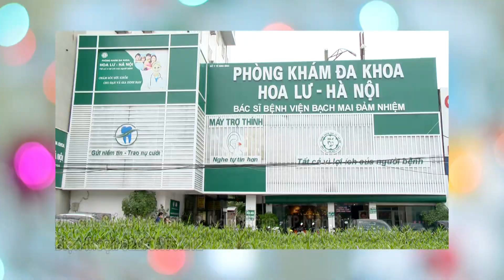ĐIỀU TRỊ CẬN THỊ KHÔNG CẦN PHẪU THUẬT VỚI KÍNH TIẾP XÚC ORTHO-K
Ortho-k là kính tiếp xúc cứng điều trị cận thị, loạn thị, viễn thị được nhập khẩu tại Mỹ. Bạn chỉ cần đeo kính khi ngủ từ 6-8 tiếng vào buổi tối, sáng ngủ dậy, bạn có thể nhìn thấy mọi thứ xung quanh mà không cần tới kính gọng.
Đặc biệt với chế độ bảo hành lỗi 1 đổi 1 đến khi ưng ý hoặc trả lại khi không có nhu cầu sử dụng thì đây là cơ hội tuyệt vời Phòng khám đa khoa Hoa Lư Hà Nội dành tặng Fan kính gọng đeo thử - cảm nhận thử và tìm cơ hội bỏ đi cặp kính gọng vướng víu.
Địa chỉ: 44 Tuệ Tĩnh - Nam Thành - TP Ninh Bình